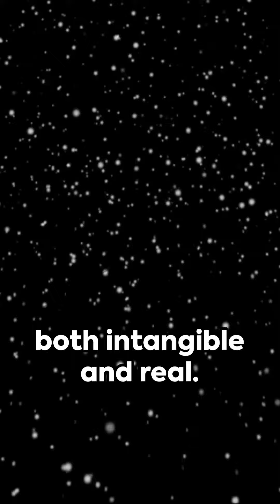The Symphony of Spoken Words